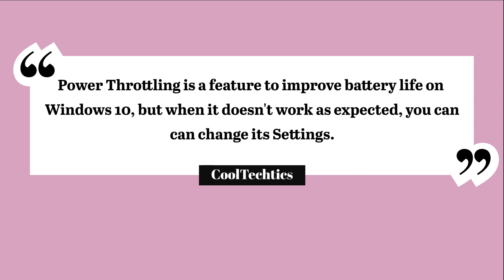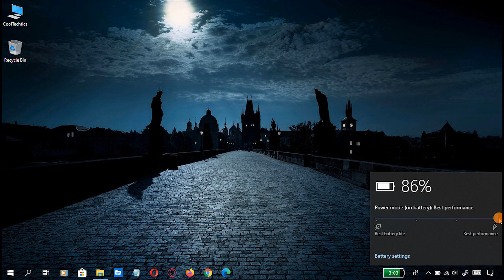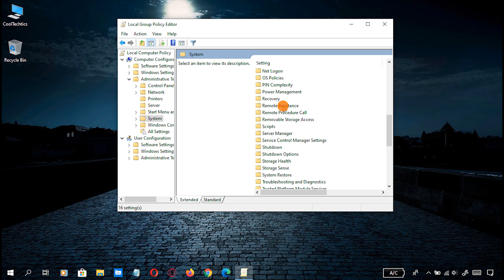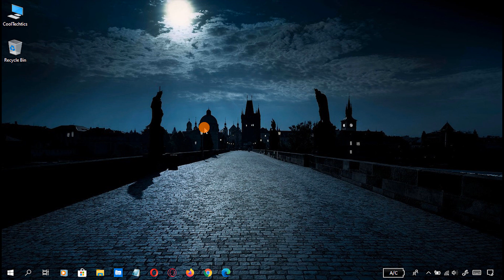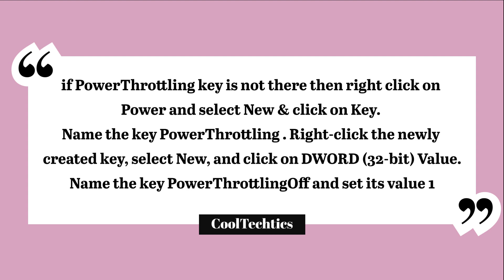How to manage Power Throttling on Windows 10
How to Reset Settings app in windows 10 || Fix Settings app not working in Windows 10